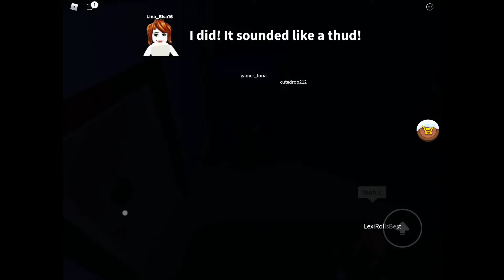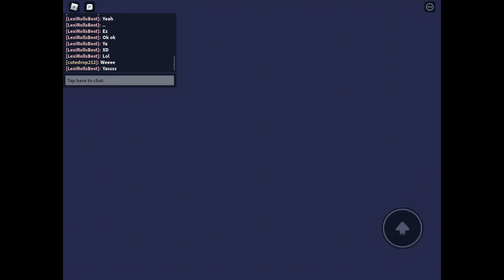ROBLOX SAVING CHRISTMAS STORY... | ROBLOX ** NEW **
Hello everyone! My Name is Vivya and on my channel you will see lots of fun Roblox videos!
I play Royale High, Adopt Me, Bloxburg and more!
I also make Gacha Life Videos!